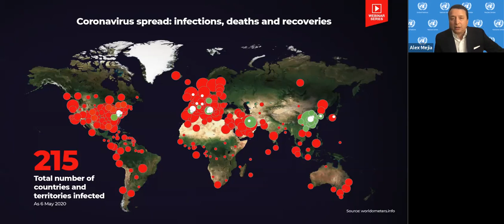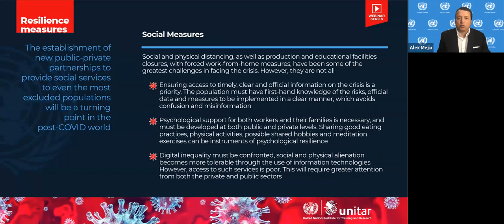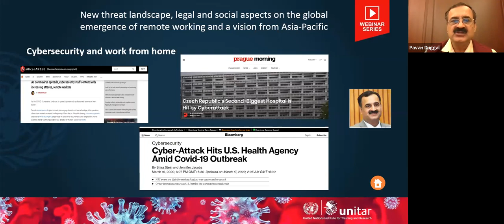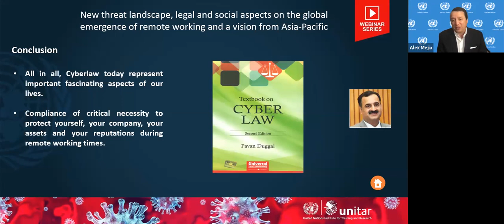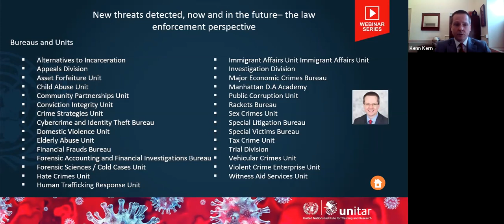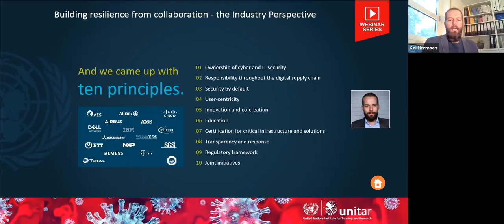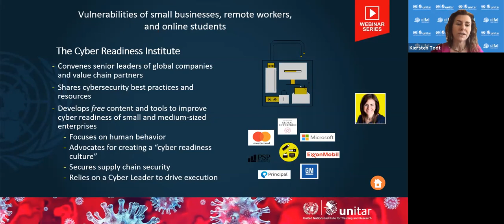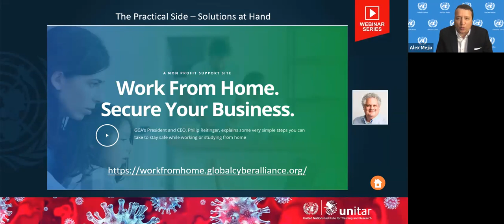The COVID-19 Crisis and Cyber-security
Leveraging Practical Experiences to Reduce Cyber Risk in Remote Working Environments:

In light of the ongoing Coronavirus pandemic, the Global Cyber Alliance and UNITAR, with the support of the Organization of American States, hosted a special dialogue on the current priorities pertaining to cybersecurity. International cybercrime experts shared their knowledge on current tools to fight cybercrime, on practical experiences to reduce cyber threats, and on the long-term vision of the global effort to build a resilient cyber space.